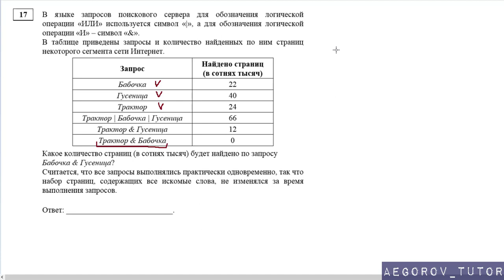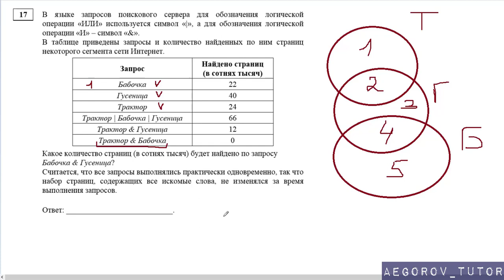Разбор задания 17 || ЕГЭ Информатика || Демо Вариант 2018 ФИПИ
Разбор задания № 17 Демо варианта 2018 по ЕГЭ ИНФОРМАТИКА
Тема задачи "Запросы в поисковых системах"